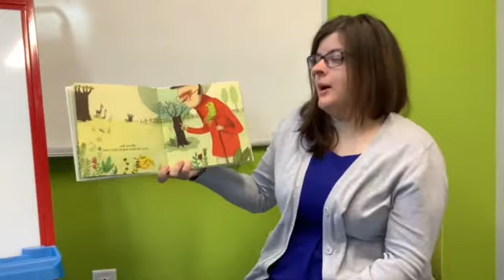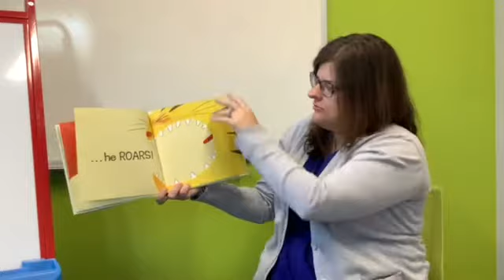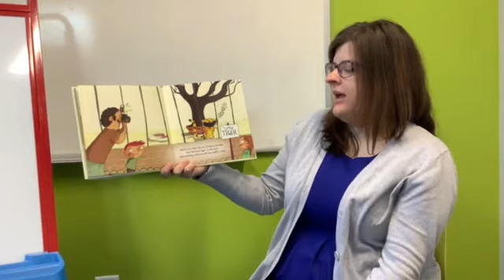Read Aloud Storytime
Ms. Cassie reads "Stripes the Tiger," by Berengere Delaporte and Jean Leroy